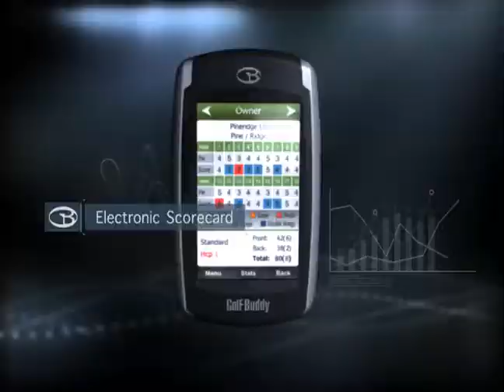Golf Buddy GPS Entfernungsmesser World Platinum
Der GolfBuddy World Platinum ist das neue Flaggschiff des europäischen Marktführer für GPS Range Finder.

Die GolfBuddy-Distanzmessung basiert auf hochexakten GPS-Daten, die durch präzise Vermessung der Golfplätze von Hand ermittelt werden.

Zusätzlich verfügt der neue GolfBuddy über das Pro Play-System, welches dem Golfer das Anlegen von individuellen Statistiken zur Spielanalyse ermöglicht. So lassen sich Fairwaytreffer und Greens in Regulation, die Anzahl der benötigten Putts und viele andere Daten speichern und auswerten.